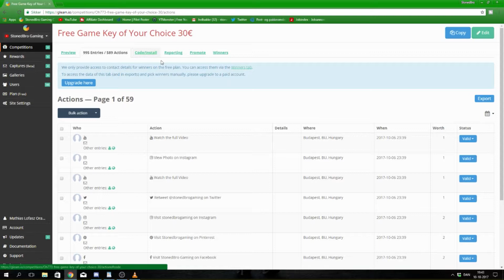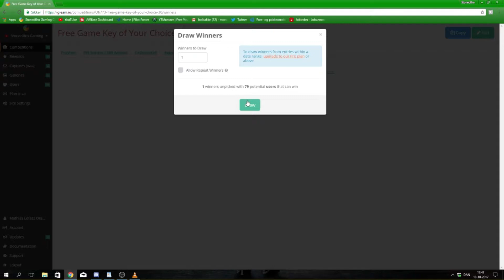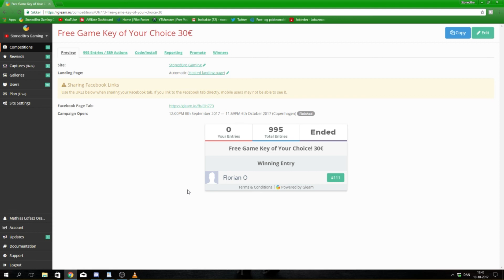Competetion 1 Drawing a Winner for the 30€ Gamekey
Because of some Problems, i couldn´t Livestream the Event. :(
Although i made a video now, and a Winner has been Found!!

🎙 If You Enjoy What You See, Please Help Me With The Following:

 ✔ LIKE - Because You Are Cool !👍
 ✔ SHARE - People Must Know About StonedbroGaming !👍
 ✔ COMMENT - It´s Important to Socialize ! 👍
 ✔ GAMES - Write To Me If You Wanna Play Together !  👍

 🔵 FOLLOW Me On These Medias 🔽

 🔵 SUPPORT Me And My Work Directly Here  🔽

 🔴 BITCOIN ADDRESS ➖ 16ghVtRCz34QA76eUqSzVzzETisHJLPUBJ
 🔴 ETHER ADDRESS ➖ 0x573456a29A73FaE9ed9bB906d5799F0Ee55Ad5b9

Every Dollar Counts  0 - 5,000 💲